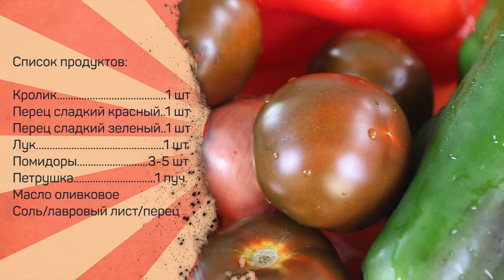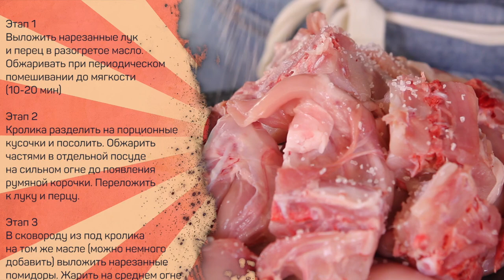Кролик? Кролик!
Очень простой классический испанский рецепт кролика.

Понадобится

Кролик 1 шт
Перец сладкий красный 1 шт
Перец сладкий зеленый 1 шт
Масло оливковое
Соль/лавровый лист/перец

Произведение «Кролик? Кролик!» созданное автором по имени Дмитрий Fresco, публикуется на условиях лицензии «Attribution-NonCommercial-NoDerivs» («Атрибуция — Некоммерческое использование — Без производных произведений») 3.0 Непортированная.